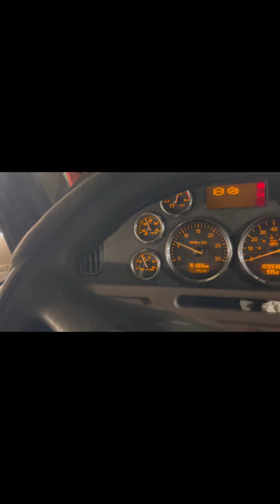Cansado 😪 siempre algo pero mexicano way respect